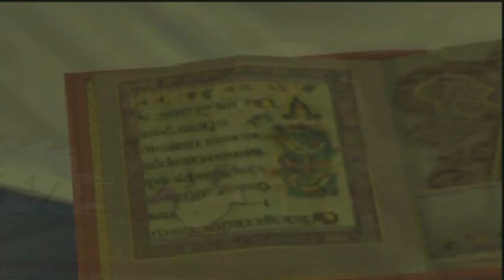CGR Undertow - HERDY GERDY review for PlayStation 2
Classic Game Room presents a CGR Undertow review of Herdy Gerdy for PlayStation 2, developed by Core Design and published by Eidos Interactive.

Herdy Gerdy is a herding simulator (not a 3D platformer) that unfortunately falls incredibly short in the gameplay department despite its stylistic aesthetic and charming presentation.

This video review features gameplay footage of Herdy Gerdy for PlayStation 2 and audio commentary from Classic Game Room's Tristan.